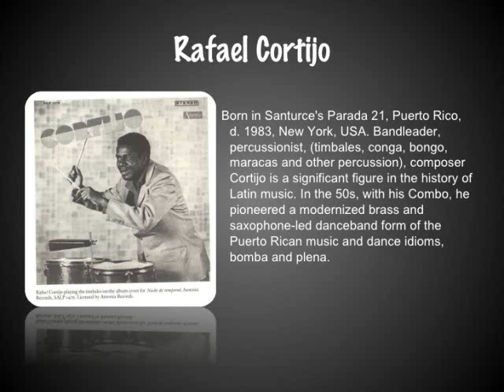ROBERTO ROENA - VIVA CORTIJO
SALSA MUSIC CLASSICS  1978  LP EL PROGRESSO
BOBBY CAPO -  CANTA TITO CRUZ